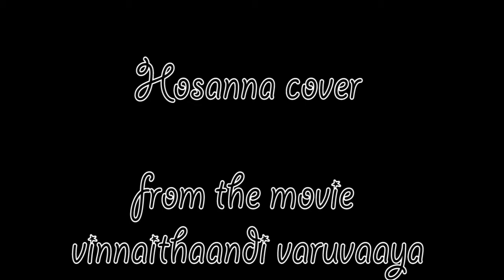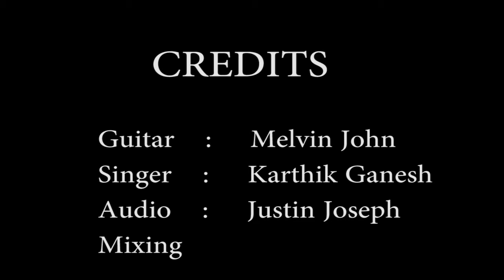Hosanna cover by Melvin and Karthik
When me, Melvin and Karthik met at my place, we thought that will try to capture those moments.

This song cover, 'Hosanna' from the movie vinnaithaandi varuvaaya is the result of that.

Guitar    :     Melvin John
Singer    :     Karthik Ganesh
Audio   Mixing        :     Justin Joseph

Technical details
Guitar used : Pluto
Audio Interface : M-Audio
Effects box : Zoom